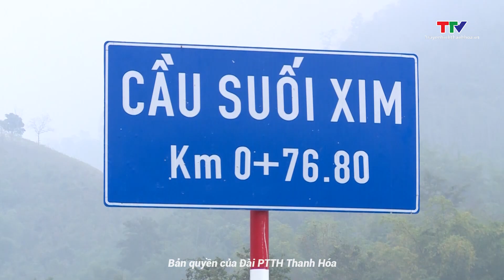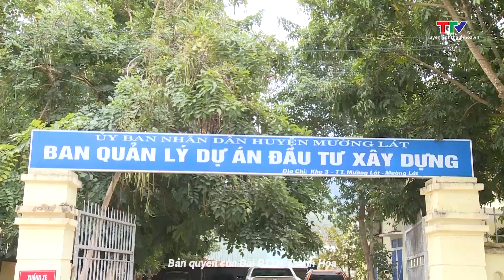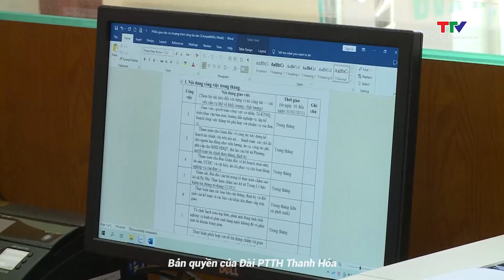Đưa Nghị quyết vào cuộc sống 7/3/2023